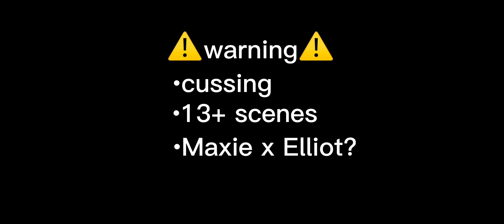Maxie’s drunk • (Continuing from Never have I ever) • GLMM • read DESC • enjoy